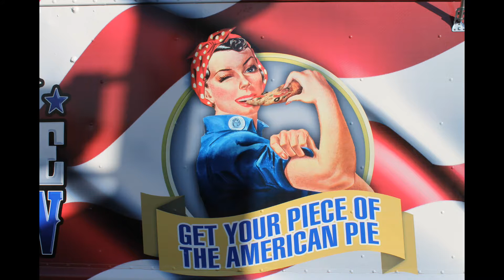Rotary Club of West El Paso Parade July 4, 2014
This year’s parade with the theme “Independence Day - Show Your Colors America” will be no different.  With the financial support of community parade sponsors like the City of El Paso, Western Refining, Helen of Troy, United Blood Services, United Bank of El Paso, Lone Star Title Company, Village Inn, Applebee’s and Corner Bakery the club’s planning committee is looking forward to the event.

The mascot of the El Paso Chihuahua’s baseball team, “CHICO” will be the Parade Marshall.  Parade committee chair, Jason A. Shaffer, Executive Vice President of United Bank of El Paso said that the parade will once again start “at 9am at the Western Hills Methodist Church at 530 Thunderbird.”   It turns left onto Thunderbird, then left at Shadow Mountain, right on Mesa and then proceeds to Coronado High School. This year the parade will have prizes for First Place - $1000, Second Place - $750, Third Place - $500 and Fourth Place - $250.  Judging criteria will include special effects, costume originality, theme and crowd pleasing.
The Rotary Club of El Paso will include a new Chihuahua Dog Contest as part of this year's Independence Day Parade in West El Paso at 9am, July 4, 2014.   Prizes for the special contest sponsored by Pets Barn and Team Juan Uribe will include: (1) Most Patriotic Chihuahua, (2) Best Chico “Mini Me” Chihuahua, and (3) Best Wanna Be Chihuahua – a non-Chihuahua dog.  Because of the summer heat dogs entering the contest will not be asked to walk in the parade.    Judging will take place from 7:30am to 8:30am on July 4th, 2014, at the Registration Desk in the parking lot of Western Hills United Methodist Church.